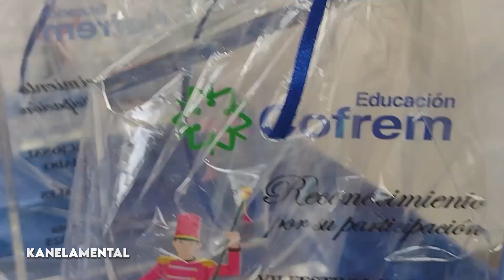Banda musico marcial del Colegio COFREM de Villavicencio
La Escuela de Música Cofrem y el Colegio Cofrem sede Villavicencio organizaron desde las 8 de la mañana de este sábado 4 de noviembre, el VII Festival Nacional de Bandas Marciales que se realizó en las categorías Infantil, Tradicional y Tradicional Latina.

En el polideportivo de la institución educativa de la Caja de Compensación Familiar se efectuó la presentación de las delegaciones asistentes al concurso que congregó a bandas del Departamento de Cundinamarca y del Meta.

La actividad ofreció un gran entretenimiento al ritmo de los compases musicales y de los movimientos sincronizados de los grupos que impactaron al público, en las presentaciones de los Colegios Cofrem de Acacías, Guamal, Puerto López, San Martín y Villavicencio.

Igualmente, con las actuaciones de la Corporación Musical Imperio Monumental del Llano, Catumare Marching Band, Liceo Sabios Innovadores, Colegio Mi Amado Jesús de Restrepo (Meta), Instituto Técnico Industrial y de la Institución Educativa Colegio Agropecuario Las Mercedes.

En este VII Festival Nacional de Bandas Marciales, se otorgó mención de honor a todos los concursantes, contando además con la presencia del Liceo Psicopedagógico Domingo Savio del Municipio de Cáqueza y con la Banda Marcial del Cuerpo de Bomberos de Villavicencio.

Como premiación y reconocimiento a su destacada presentación en el certamen, la bandas que ocuparon los primeros puestos recibieron una distinción especial, a la vez que un instrumento musical de la organización, como incentivo para la continuidad de los procesos formativos que desarrollan en sus instituciones.